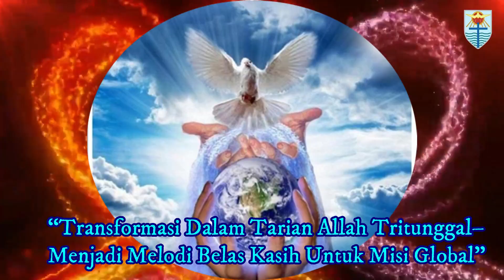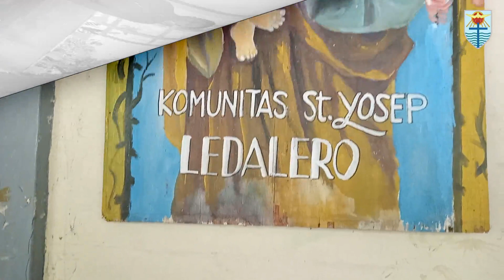General Visitation in St. Joseph Ledalero Community (Part 1)